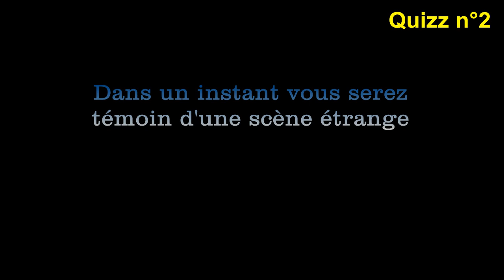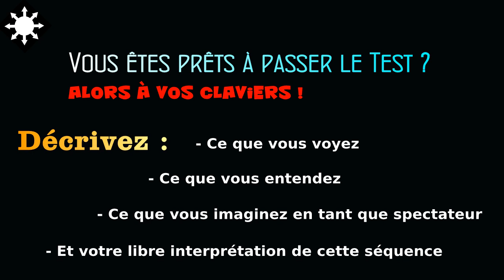Test Psychologique (Variante du test de Rorschach) - Quizz n°2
Voici déjà le 2ème Quizz, il s'agit cette fois-ci de tester votre imagination en utilisant la technique de Hermann Rorschach, bon amusement :)